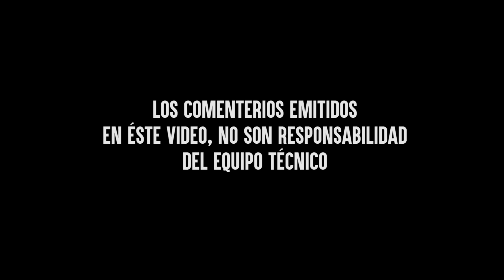DENNY SANTIAGO (MAMI DIAMANTE 💎) 3RA PARTE | EL DESAHOGO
Bienvenidos a "Doble K Entertainment" donde podrás disfrutar de las mejores entrevistas y reportajes a personajes de san isidro y toda República Dominicana...